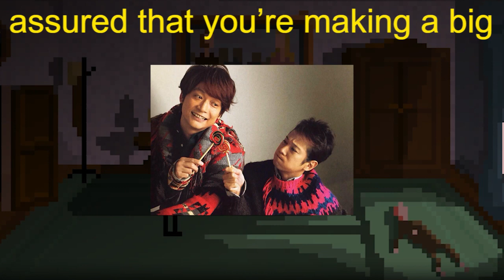中居正広「お付き合いがあるんですけど」人気お笑いコンビへの“不満”ぶっちゃけ「僕は多分忘れません」